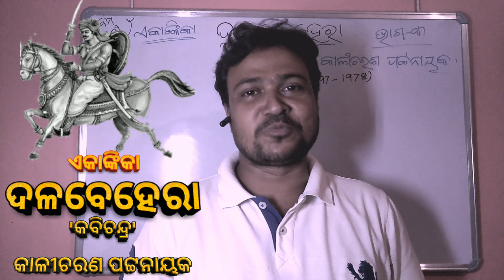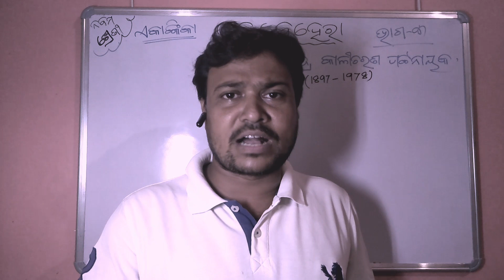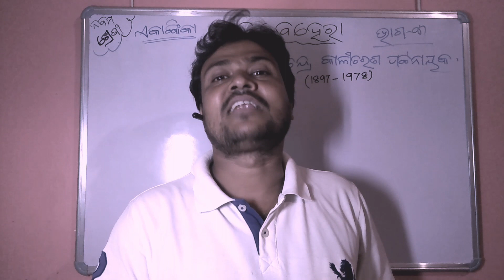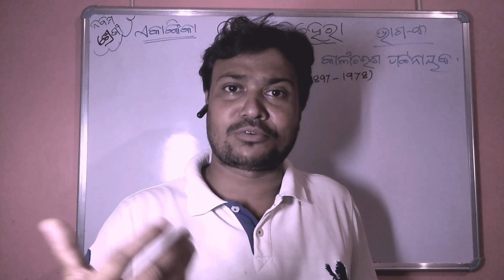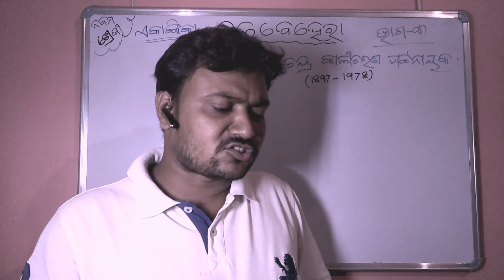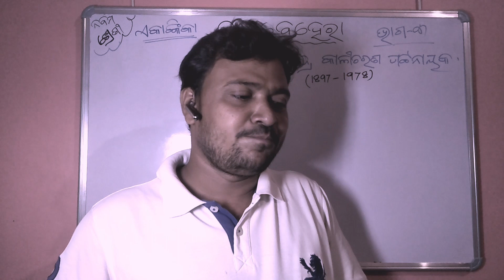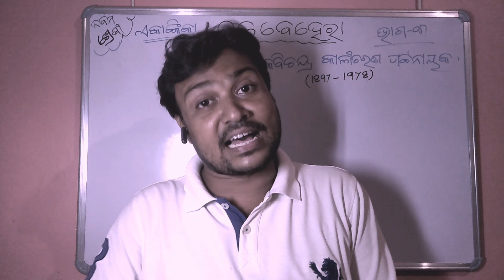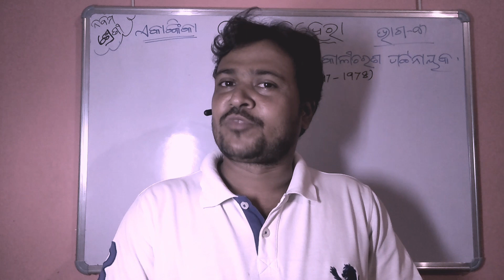ମାତୃଭାଷା ଓଡ଼ିଆ#ନବମ ଶ୍ରେଣୀଏକାଙ୍କିକା